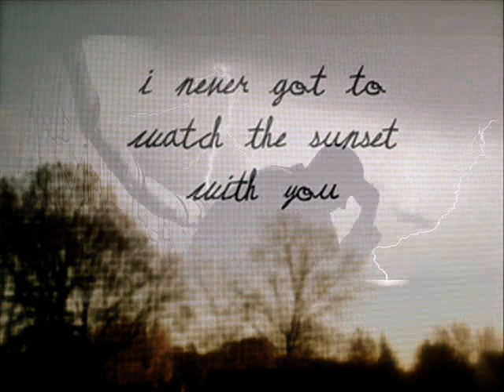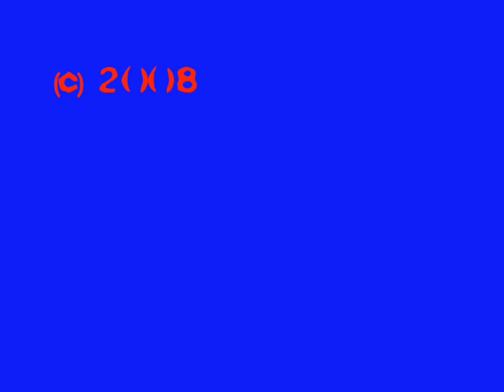The new superman Video Final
From the cd "24 hours at the speed of life"